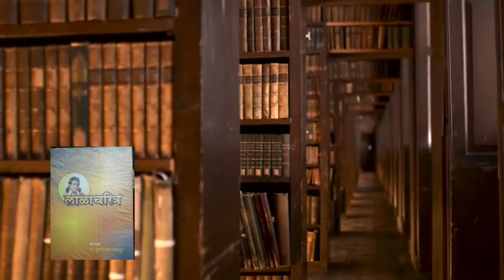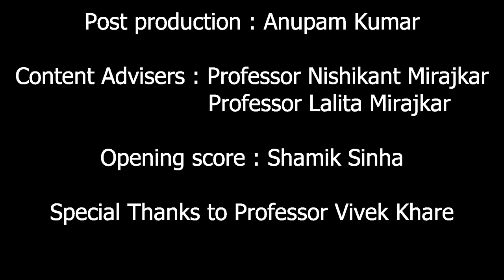Granthyatra Episode 62 - Maze Vidyapeeth - A collection of poetry by Narayan Surve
Narayan Surve depicts the experiences of the laboring class living in cities through his poems. He has great faith in the common man’s capacity to do work and in the unity of the exploited masses. Watch this video to learn how a new trend of socialist poems began with the poetry of Narayan Surve. Listen to Professor Vivek Khare talk about its socialist characteristics.